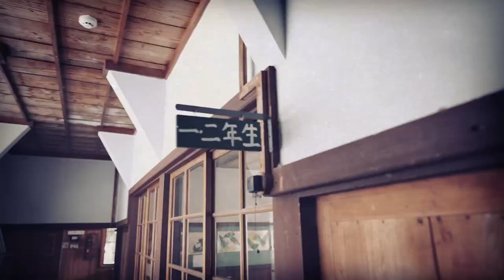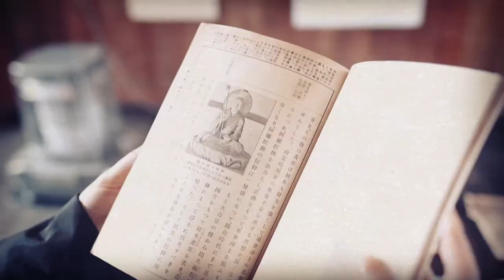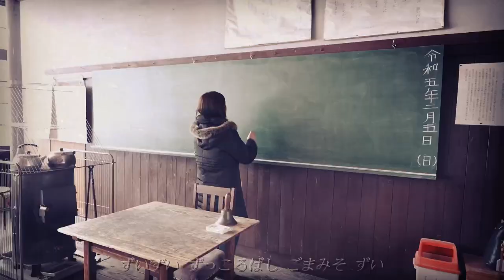ずいずいずっころばし Music video 童歌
采希が全部編集してんで
頑張ったやろ？笑

【関連動画】

唱歌「神武天皇」～山口采希～【山口采希 OFFICIAL CHANNEL】